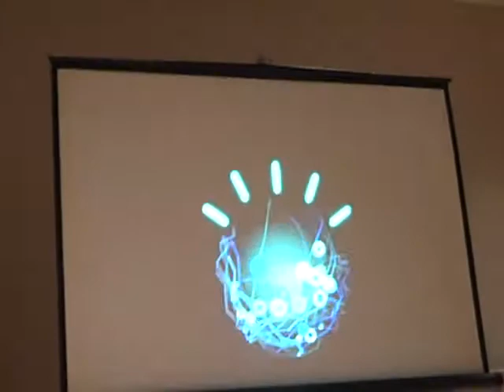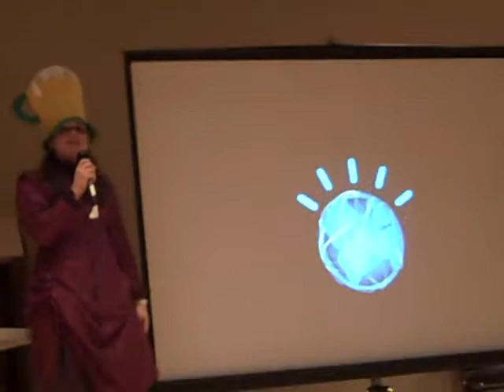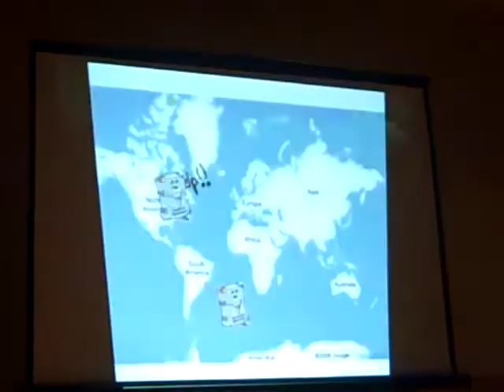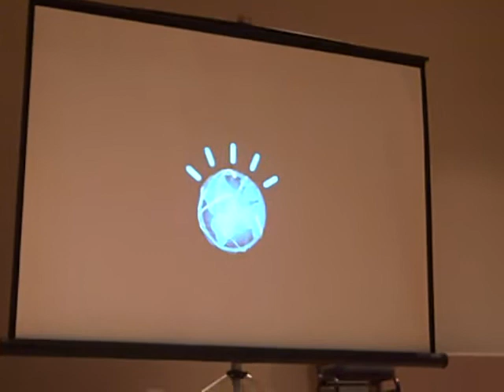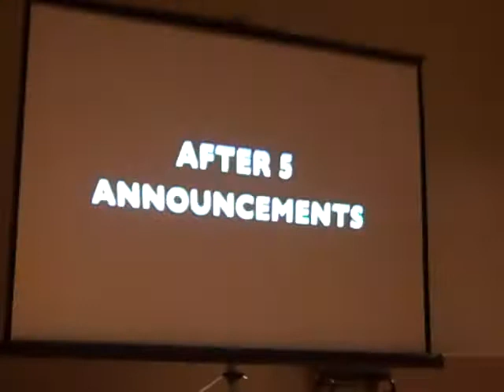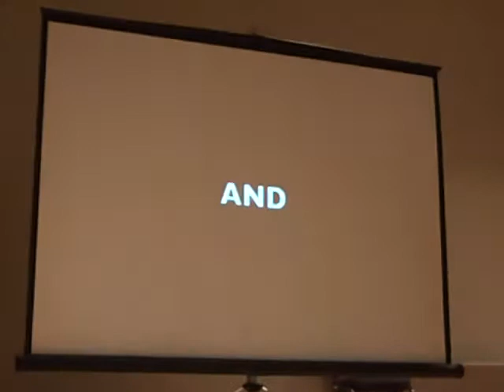Purim @ Mt Sinai 2011 - Watson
Mt. Sinai Jewish Center's 2011 Purim Schpiel. The Rabbi buys an IBM Watson Supercomputer to help him answer all of the tough (rejected) Fireside Chat questions. Hilarity ensues.